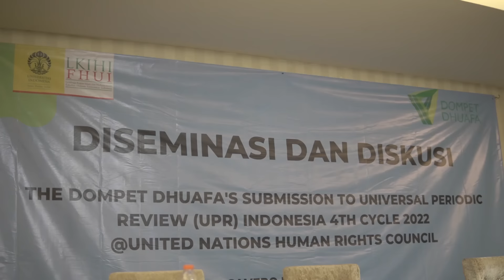Dorong pemenuhan HAM Indonesia bersama Dompet Dhuafa